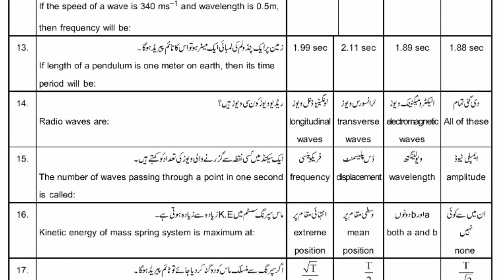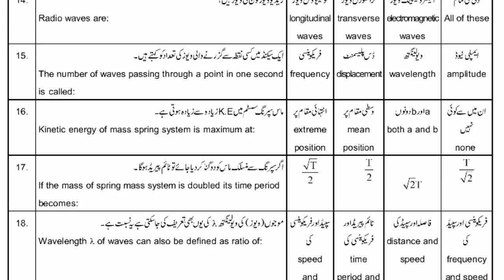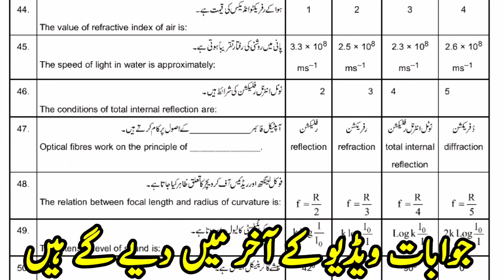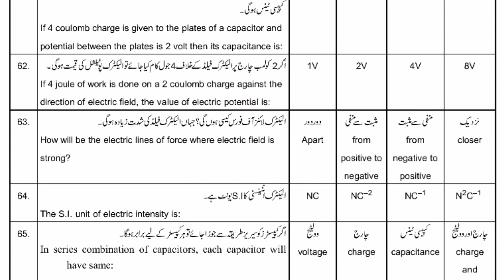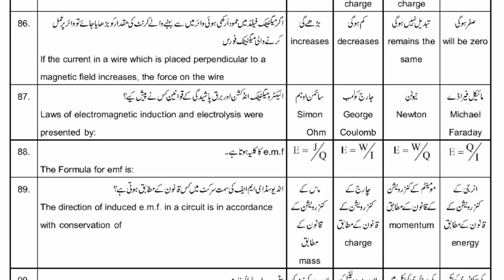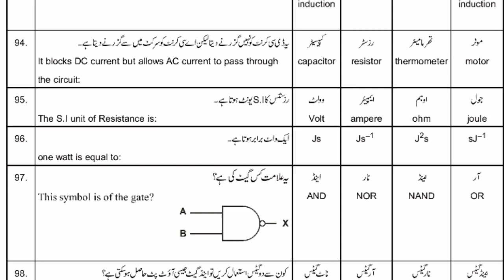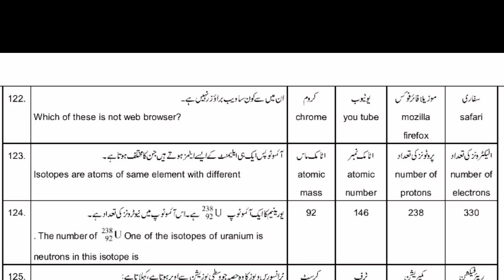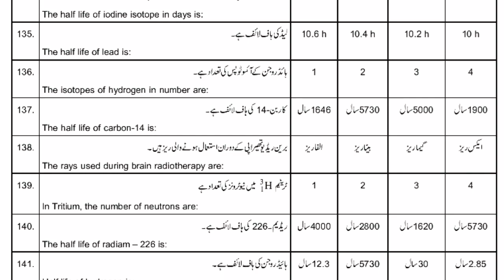Class 10 Physics Important MCQ's - 10th Class Physics Chapter Wise MCQ's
10th Class Physics Important MCQ's,
10th class important objective questions,
class 10 physics mcq's,
10 class Physics guess paper 2022,
Physics guess paper 10th class 2022,
Physics 10 class important questions 2022,
10th class Physics pairing scheme 2022,
Physics guess paper 2022 class 10,
10th class Physics scheme 2022,
Physics scheme 10th class 2022,
10th class Physics paper pattern 2022,
Physics scheme 2022 class 10,
10th class 2022 Physics scheme,
10th class Physics guess paper 2022,
Guess paper Physics 10th class 2022
10th class Physics guess paper 2022 urdu medium,
10th class Physics guess paper 2022 urdu medium smart syllabus,
10th pairing scheme 2022,
10th class Physics pairing scheme 2022,
10th Physics pairing scheme 2022,
10th class pairing scheme 2022,
pairing scheme of 10th class 2022,Physics scheme of 10th class 2022,
pairing scheme of Physics 10th class 2022,
10th Physics pairing scheme,
pairing scheme 2022,
10th class scheme 2022,
10th class Physics pairing scheme 2022,
paper pairing 2022 10th Physics,
10th scheme 2022,
10th class Physics important questions 2022,
10th class Physics important short questions,
guess paper 10th class 2022 Physics,
10 class Physics guess paper 2022,
10th class Physics important long questions 2022,
10th class Physics paper 2022,
Physics science guess paper 2022 class 10,